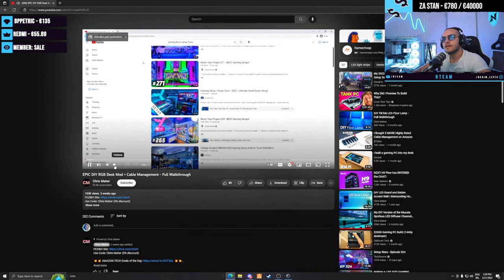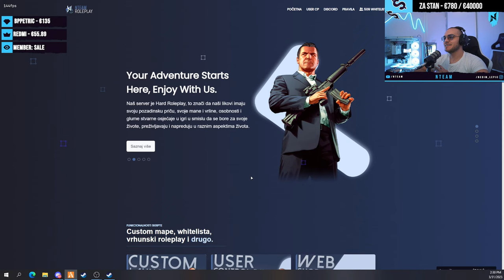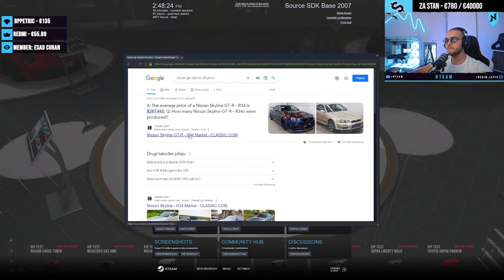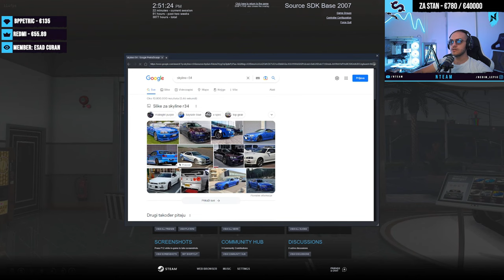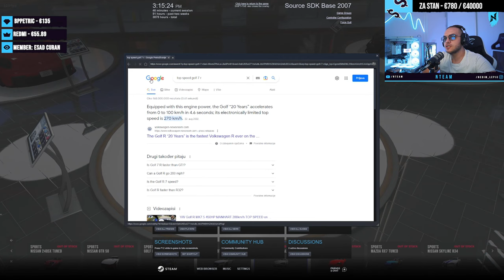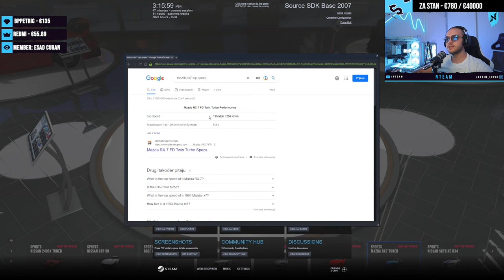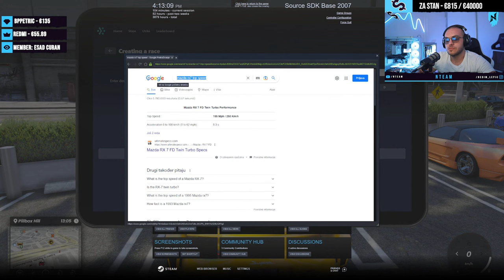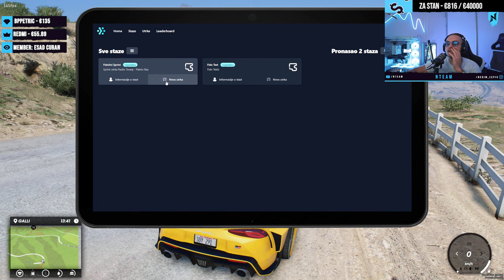KUPUJEMO AUTO ZA TRKE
Gaming PC Specs:
Procesor: AMD RYZEN 9 - 5900X
Maticna: ASUS ROG B550-F Gaming
Napajanje: ASUS ROG-THOR-850P
Kuciste: Thermaltake DistroCase 350P
RAM: 32GB DDR4 Kingston Predator 3200MHz
Grafička: ASUS TUF RTX3080 OC
Hladnjak: Thermaltake Water Cooling C240 + Custom loop
Senzor Temperature: Thermaltake pacific TF1
SSD: Kingston HyperX 250GB
HDD: Western Digital Blue 1TB
M.2 SSD: Kingston 500GB
Tastatura: EShark Kodachi
Mis: Steelseries Prime+
Gamepad: White Shark Luminous
Slusalice: ASUS TUF H3 Wireless
Kamera:  Sony A6400 + Sigma 16mm F1.4
Monitor1: ASUS ASUS TUF VG27AQ 155Hz 27''
Monitor2: ASUS ASUS TUF VG27AQ 155Hz 27''
Monitor3: ASUS ASUS TUF VG27AQ 155Hz 27''
Stolica#1: EShark ESL-GC1
Stolica#2: Eshark TOKUGAWA

Streaming PC:
Procesor: AMD RYZEN Threadripper 1920X
Maticna: ASUS ROG X399-E Gaming
Napajanje: Thermaltake 750W
Kuciste: Thermaltake Commander C36 TG
RAM: TOUGHRAM RGB DDR4 3600MHz 16GB
Grafička:  GTX 1660
Hladnjak: CoolerMaster MasterAir MA620P
M.2 SSD: Kingston 250GB
- ASUS Serbia
- RedBull Bosnia
- White Shark Gaming
- EShark
-ThermalTake Adria